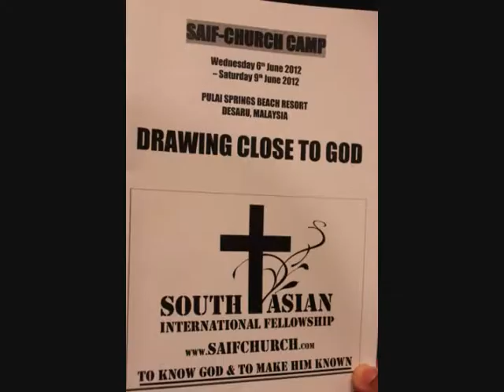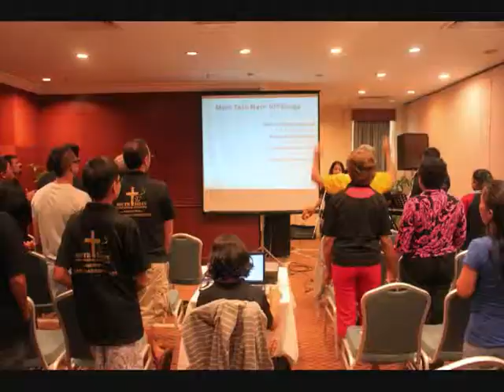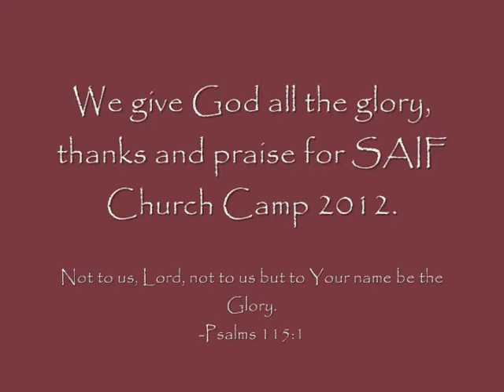SAIF-Church Camp 2012. Pulai Desaru Spring Resort, Malaysia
South Asian International Fellowship SAIF- Church Camp 2012
Pulai Desaru Spring Resort, Malaysia.

Senior Pastor: Pritam Singh Sandhu